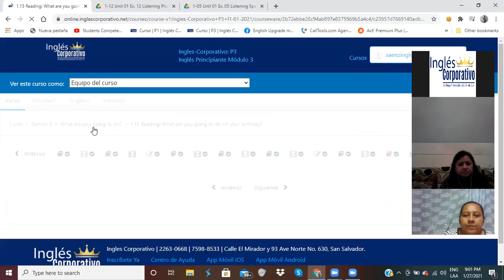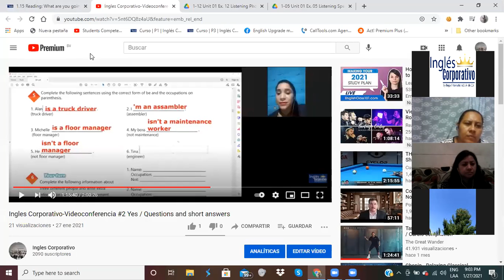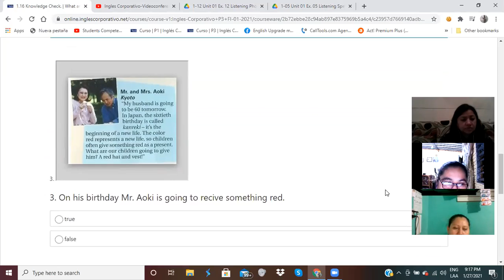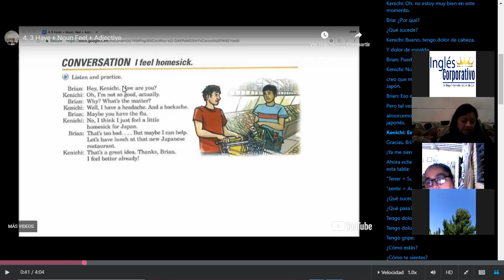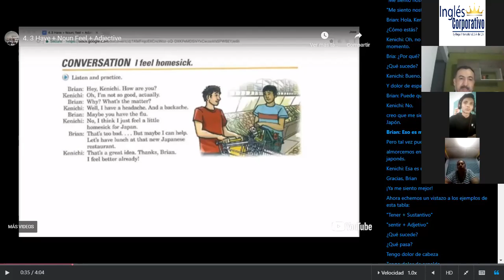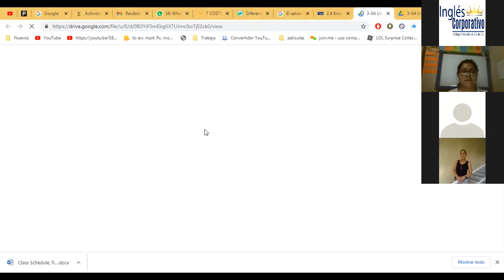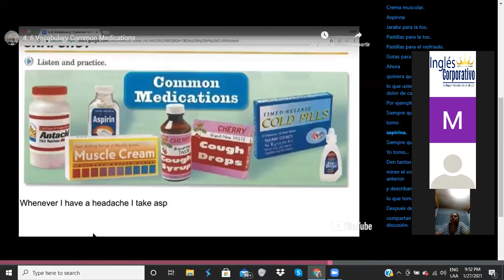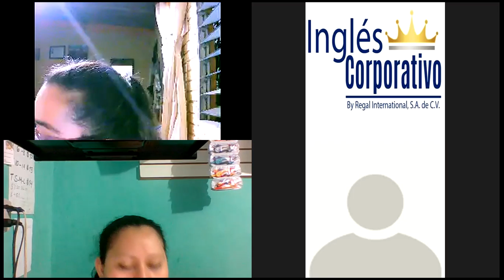Ingles Corporativo-Vocabulary-Day 3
By the end of this class you will learn vocabulary for discussing parts of the body.

Al final de esta clase ustedes aprenderán vocabulario para discutir sobre las partes del cuerpo.